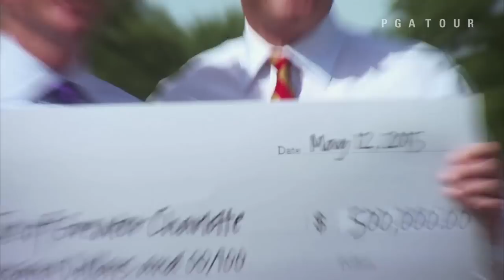PGA TOUR Players and The First Tee are Succeeding Together at the Wells Fargo Championship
Scott Langley, Justin Thomas, Max Homa and Morgan Hoffmann host a First Tee clinic at the Wells Fargo Championship .